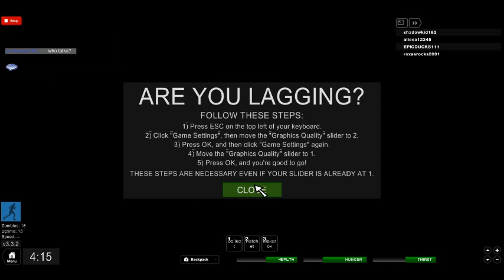im BACK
There will be no VIP/Admin for this place, ever. You will not sell VIP/Admin for me. I will not agree to let you sell VIP/Admin for me. If you claim to sell VIP/Admin for me, it is fake. Do not question this statement.

This game was inspired by DayZ, a mod for ArmA II: Combined Operations. ZolarKeth and I wanted to recreate it in Roblox  and give it our own twist. We succeeded.

Created by Gusmanak and ZolarKeth

Outfits by Pobeda